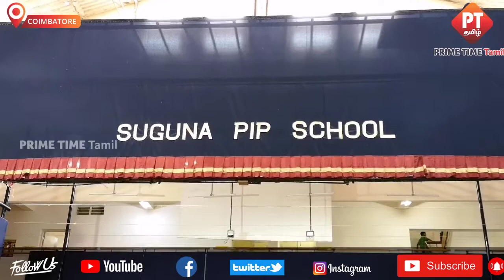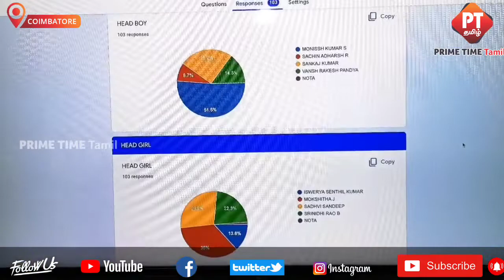கோவை சுகுணா பிப் பள்ளியில் மாணவர்களுக்கான தேர்தல்..